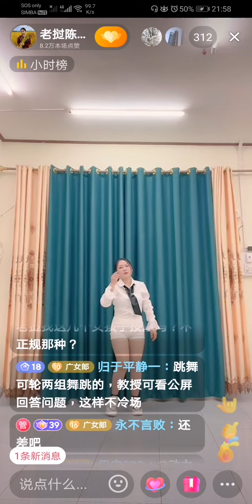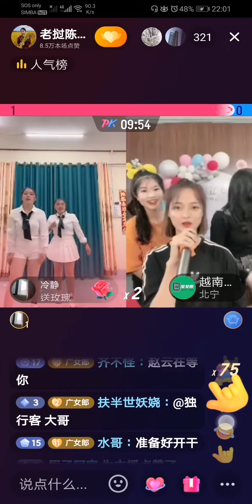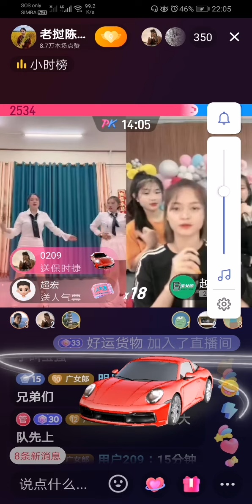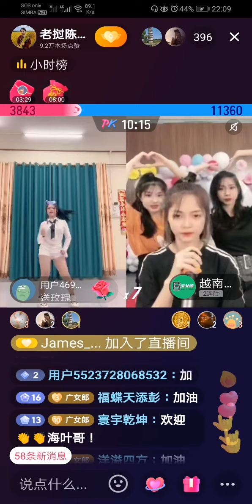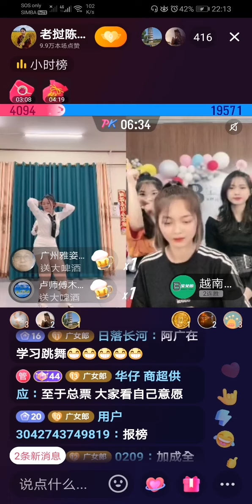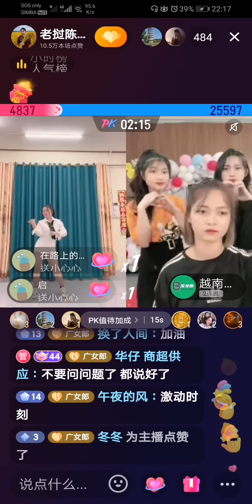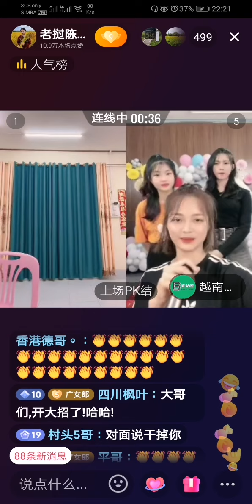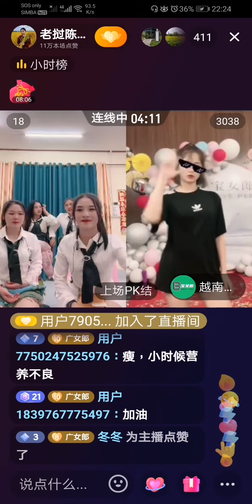老撾陳教授PK宝女郎：99407🆚81425 赢总榜，榜十，榜五😘😁